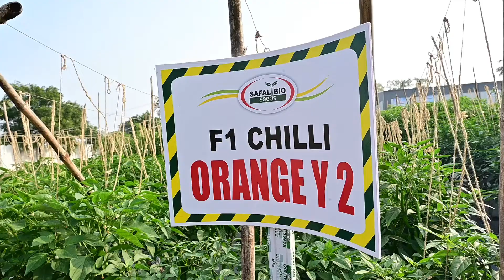Chiili O Y2